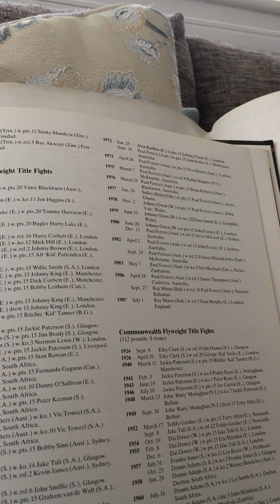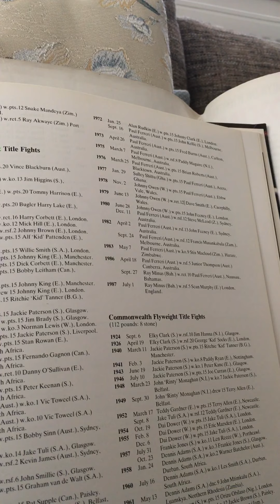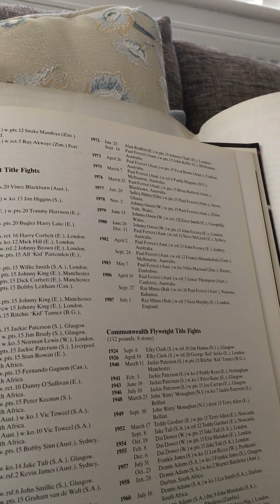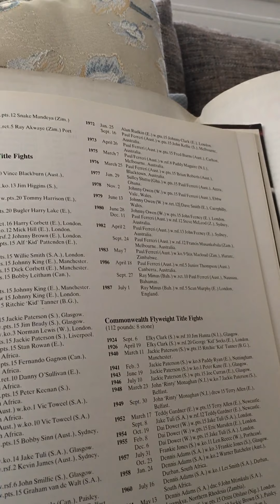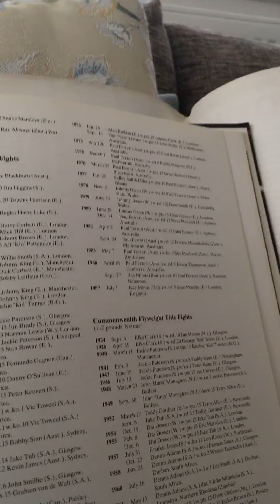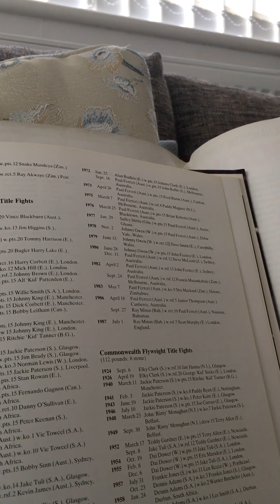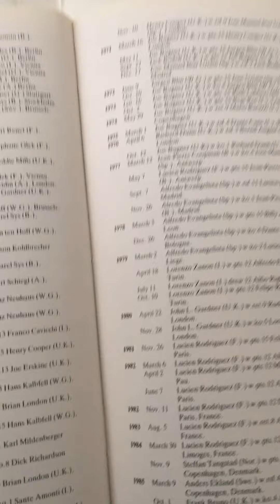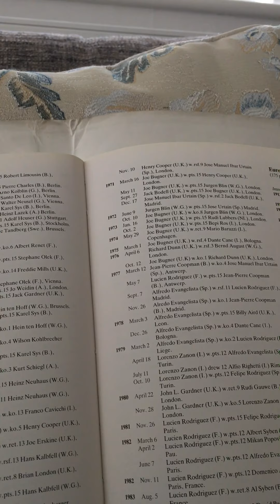Sean Mallett commonwealth flyweight boxing history1